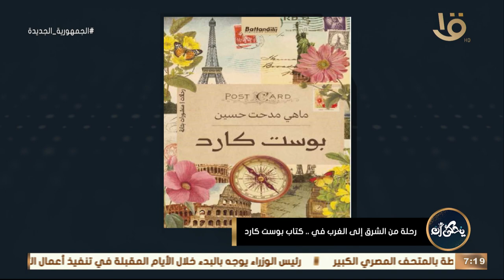" ليالي الانس في فيينا " .. الكاتبة ماهي مدحت هتقولك حكاية كل بلد زارتها وتكشف عن سبع فوائد السفر